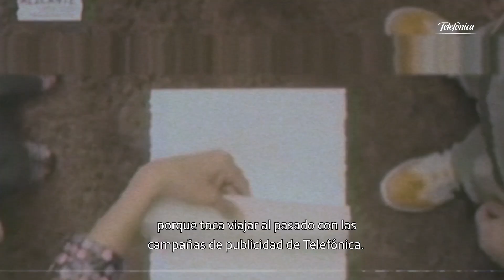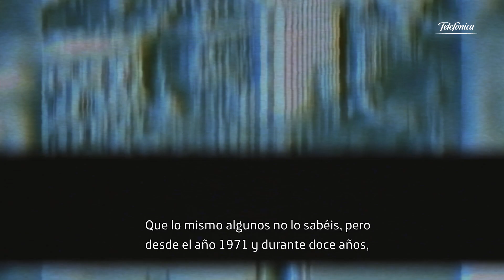Anuncios telefónicos que nos han marcado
Clásicas, musicales, cinematográficas, futuristas... Las campañas publicitarias de Telefónica a lo largo de sus más de 94 años de historia no dejan indiferente a nadie. Viaja con nosotros para comprobarlo.

¿Qué anuncio fue el que te marcó a ti?